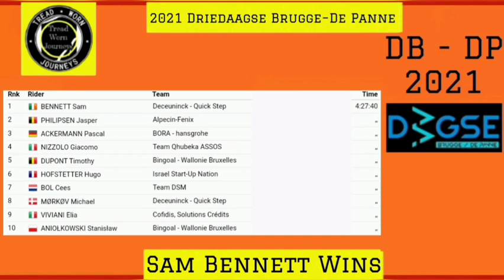Sam Bennett Wins | 2021 Driedaagse Brugge–De Panne | Sprint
Sam Bennett Wins, 2021 Driedaagse Brugge–De Panne.

Sam Bennett from Ireland and team (Deceuninck-QuickStep) the Driedaagse Brugge–De Panne (Classic Brugge-De Panne).

Bennett was quoted saying "It's super important to get this win. Being in a Belgian team with Belgian sponsors, we want to perform on home soil. He jumped (Philipsen's sprint) early but I could feel there was a bit of a headwind so I decided to wait longer and then go. I don't focus on anybody else around me, I was just doing my own sprint. I was a little bit nervous, there was too many yellow poles and brick walls and footsteps coming up for a bunch sprint like that. It's an important race and everyone wants to be there. You have a lot of riders under pressure and we all want to get a result - you don't need that in the final. It was a good day and a great race today."

Classification

1. Sam Bennett (Irl) Deceuninck-QuickStep 4:27:40
2. Jasper Philipsen (Bel) Alpecin-Fenix
3. Pascal Ackermann (Ger) Bora-Hansgrohe
Photos / Images:

getty images
getty images sport
getty sport
Procyclingstats.com
Cyclingnews.com
Photonews
Eurosport.com

Music
2. Splice app (GoPro)

Upcoming events.
Driedaagse Brugge–De Panne
Women's 25 Mar 2021
A3 Harelbeke
26 Mar 2021